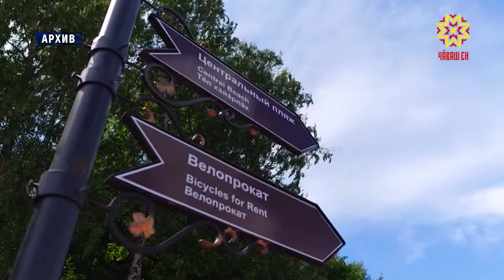Состоялось селекторное совещание с участием руководителей регионов.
В Правительстве страны утвердили методику, по которой эксперты будут определять состояние городской среды. Оценивать качество благоустройства планируют каждый год по 36 показателям. Эту и другие темы обсудили на селекторном совещании с участием руководителей регионов.